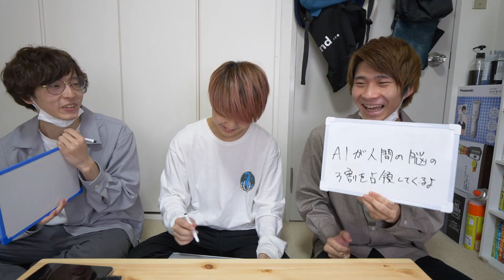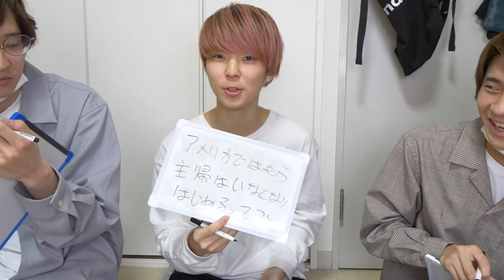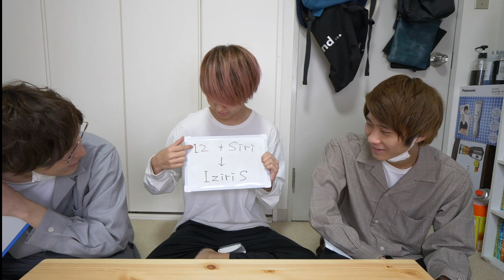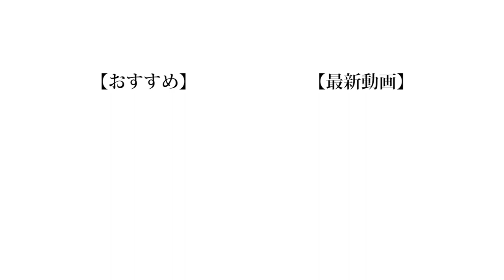【都市伝説】非常事態発生!? 関暁夫大喜利やったら面白すぎたwww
実は僕自身すごく都市伝説が好きで関暁夫さんのYouTubeしっかり見て考察とかも見ちゃいますw
都市伝説ってなんか凄くワクワクしますよね。そんなわけで今回は関暁夫大喜利です。
あと、サムネの関暁夫の文字すごく良い感じじゃないですか？
もし良いと思ったら高評価ポチッとお願いしますね。

編集:のせ

❏ 公式
❑ 晴生(はるき)
❑ 魁斗(かいと)
❑ のせ
❑ もっち
【Untitled_mo】